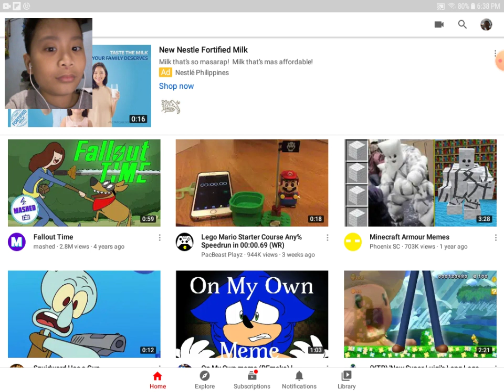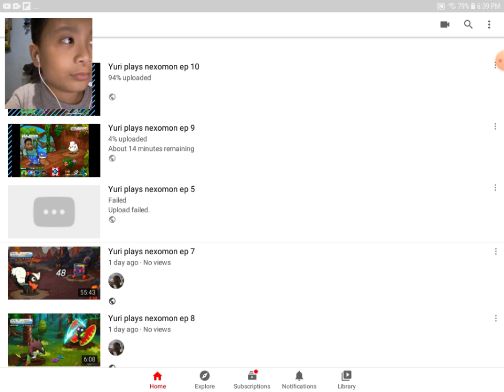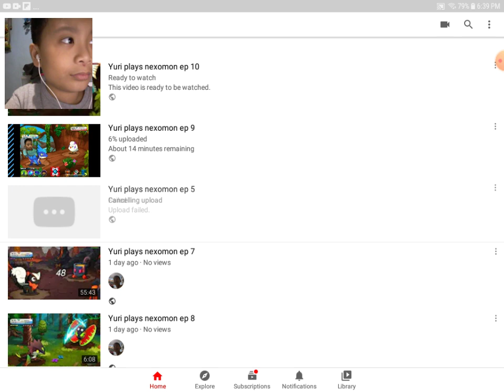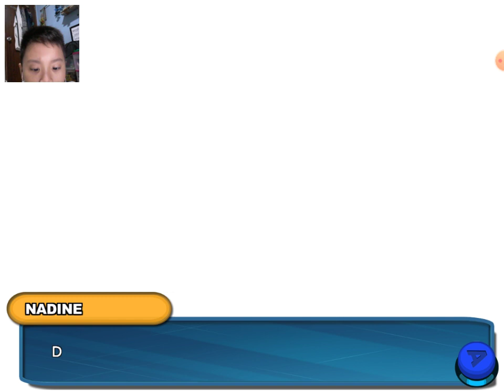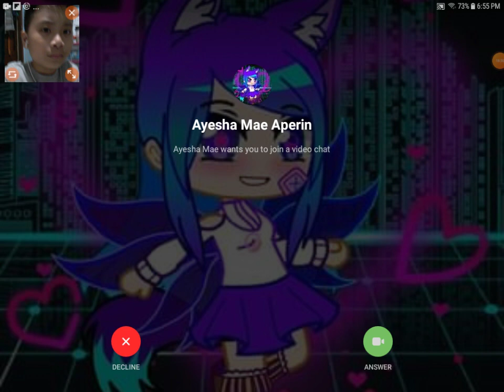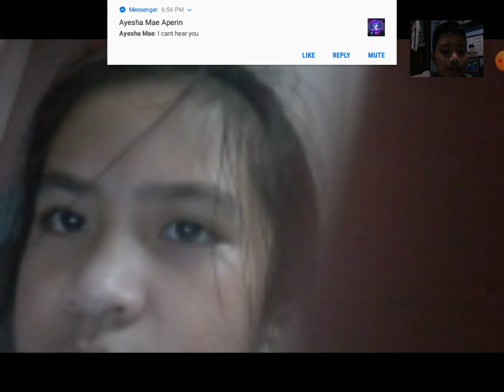Yuri plays nexomon ep 11